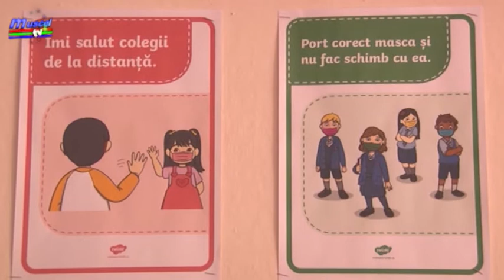Jurnal MUSCEL TV 04 02 2021 ISJ Argeș - detalii pentru începerea școlilor începând cu 8 Februarie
Semestrul II al acestui an școlar îi va regăsi pe elevi la școală după ce mai multe luni au învățat în fața calculatorului. Astăzi a avut o videoconferință a reprezentanților inspectoratelor școlare cu ministrul educației în cadrul căreia au fost puse la punct mai multe detalii. Informații detaliate am obținut de la inspectorul școlar general, profesor Liliana Murguleț